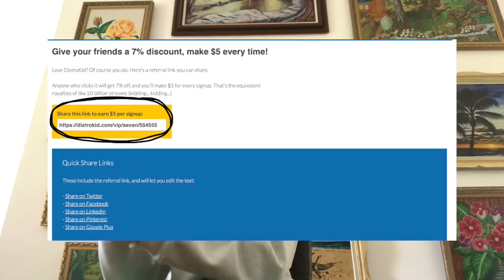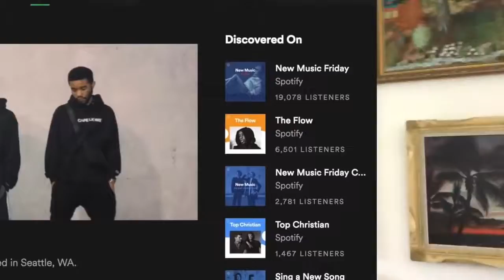Make $100 day through DISTROKID VERY EASY! MUST WATCH